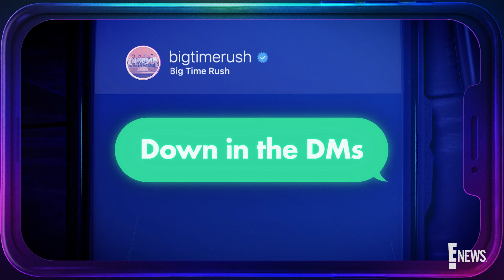Big Time Rush Spill EMBARRASSING DMs to Lili Reinhart & More! | E! News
Nickelodeon boy band Big Time Rush gets candid about a supposed DM exchange with Lili Reinhart. Plus, find out what Demi Lovato randomly DMs to Logan Henderson!

About Down in the DMs:
Ever wonder what happens in your favorite celebrities DMs? From the weirdest DM they’ve ever received to sliding into another celebs inbox... Each week, our guest gets personal and reveals some of their funniest, sweetest and even dirtiest messages. So get ready because were going "Down in the DMs"!